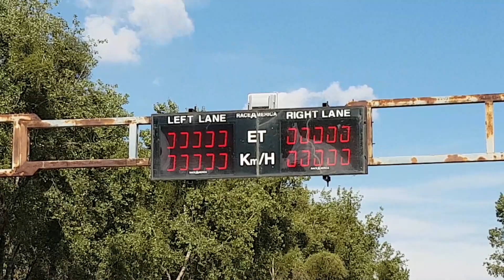Tablero Race America pista aceleracion tlalnepantla estado de mexico arrancones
Despues de 6 años... vuelve a la vida el tablero que marca los tiempos y la velocidad.